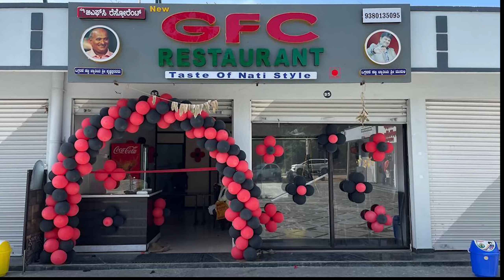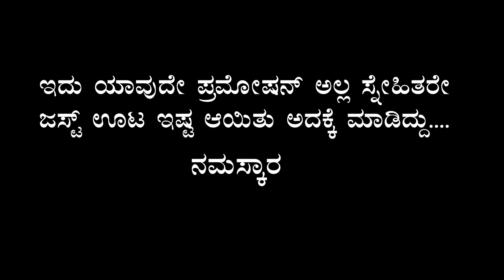SDR with Sobengaluru And | GFC Restaurant | Yadagiri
GFC Restaurant
PTB CITY CENTER, Yadagiri - Chittapur Rd, opposite DC office, Yadgiri, Karnataka 585202